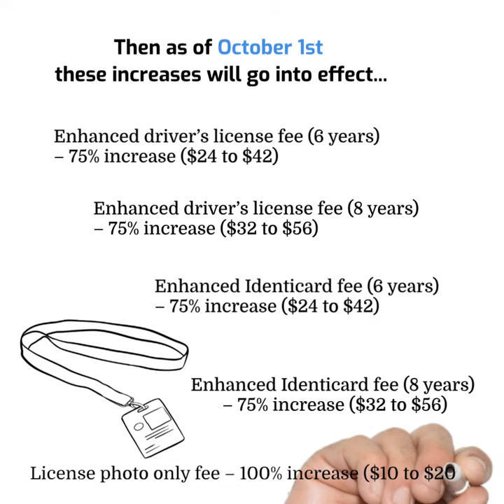Rising Cost of Budget Transportation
Here come the rising costs of our new $17 billion transportation budget, passed by the Democrat majority with no input from the Republican minority.   A lot of these new increases took place on July 1st and will continue to rise over the next six months.